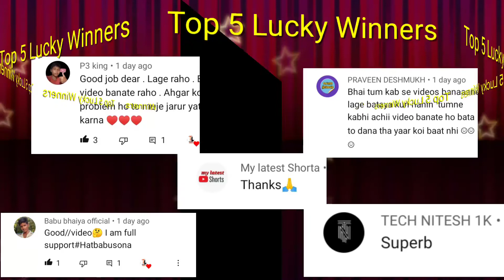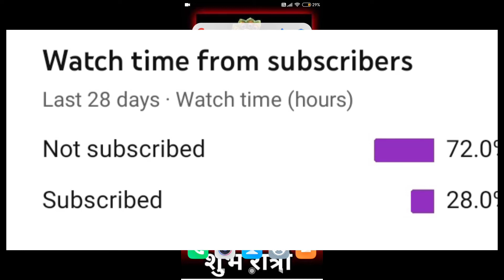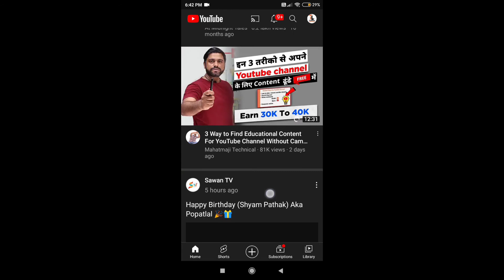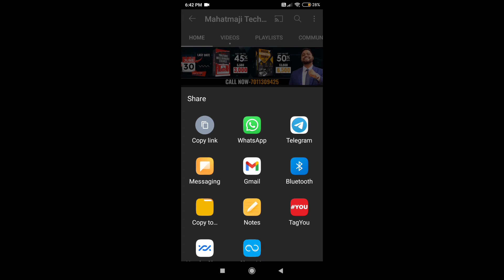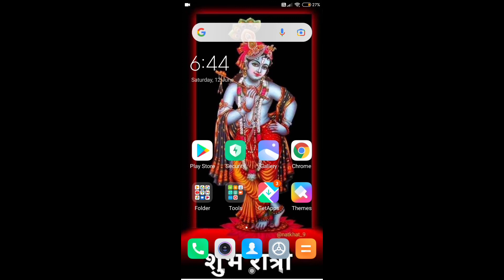200 subscriber दे रहा हु Free || Free promotion on YouTube || free subscriber kaise badhaye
200 subscriber दे रहा हु  Free ||  Free promotion on YouTube ||  free subscriber kaise badhaye

How to check watchtime on YouTube channel
How to get more views and watchtime on YouTube channel
Best application on YouTube
YouTube par like kam ho rahe hai
YouTube par watchtime kam ho raha hai
Guidelines on YouTube
Best shorts
YouTube search trick
YouTube search tips

Any quiary comment me
100 % reply
Don't unsubscribe

My camera canon 360

Chain kaise banaye aur paise kaise kamaye
Ways to promote your YouTube channel
How to promote your YouTube channel free
Technology
Google ads
How to complete 1k sub and 4k watchtime
YouTube channel grow strategy
YouTube channel par views kaise laye
YouTube success